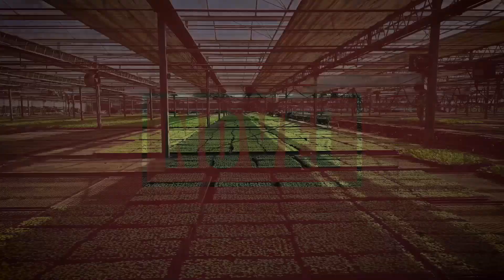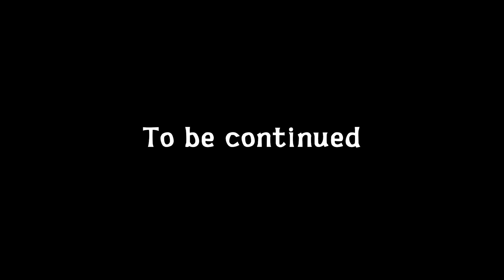블루베리 씨 발아? [발음주의] [How to grow seeds in a zipper pack.]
블루베리 씨앗 발아해보기
Using zip lock bags and paper towel to germinate seeds.

+음악
Rain
Where_I_am_From
North

+카메라
아이폰6S

+편집프로그램 : 프리미어 프로

+촬영/편집 : NOVER